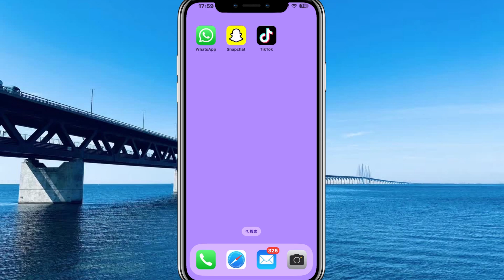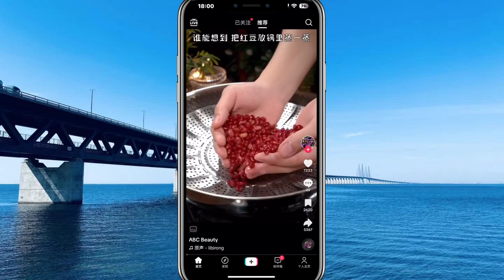在中国可以用TikTok吗？（2025）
希望我这个视频能帮助到您，如果我的视频对您有所帮助请您给我点个赞加个关注，谢谢！